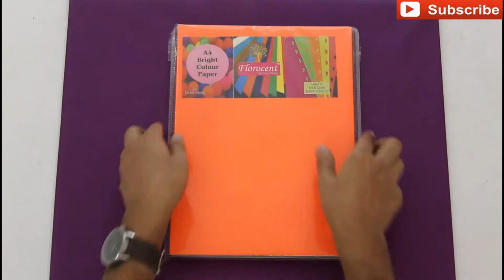A4 Size Color Envelopes📧📧|A4 Size Envelope Design|Color Letterhead📃📝|Colour Invoice🧾🧾|Dotcom Papier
In this video, various uses of a4 size color origami paper are being displayed which includes large a4 size color envelope, colored letterhead and colored invoice.
This paper works perfectly with inkjet,desk jet & laser jet printers and is also jam-free.

RECOMMENDED PRODUCTS:

BUY COLOR A4 PAPER (80 gsm):
RED COLOR
PINK COLOR

BUY COLOR A4 PAPER (120 gsm):
DARK GREEN COLOR
GREEN COLOR

BUY COLOR ORIGAMI PAPER (15cmX15cm):
80 GSM ONE SIDE COLOR
80 GSM BOTH SIDE COLOR

BUY DESIGNER ORIGAMI PAPER (15cmX15cm):
75 GSM DESIGN
90 GSM DESIGN

GIFT WRAPPING SHEETS:
90 GSM PAPER (25 sheets) 50cm x 70cm
BOPP PLASTIC (25 sheets) 50cm x 70cm